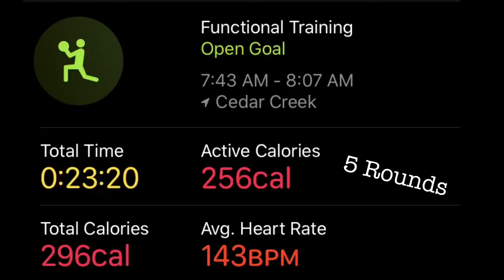StoryAthlete Grit November Day 24 (Fear Is An Illusion)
Today is day twenty-four of the StoryAthleteGrit Challenge for November 2019 and my eighty-sixth consecutive day of of StoryAthlete Fitness.

Today's StoryAthlete Principle is "I Know Fear Is An Illusion." As a StoryAthlete, I know fear is mind-made. I know Fear has no life outside of my own imagination. Knowing this, I have no reason to hold myself back and instead, I choose to go after what I want in life, FEARLESSLY.